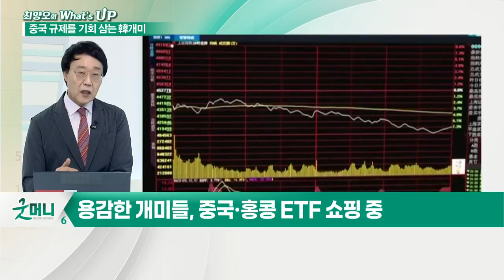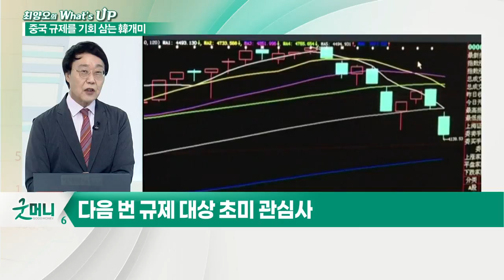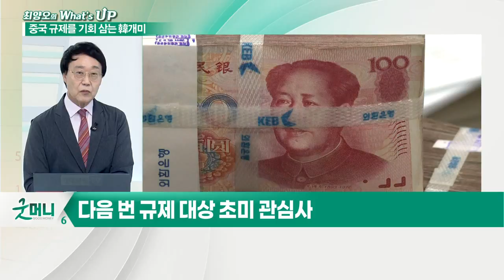차이나는 초강력 산업 규제 속... 韓개미의 초강수_최양오의 왓츠업 (20210803)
중국 규제를 기회삼는 韓개미의 돌진
- 중국 규제 리스크, 글로벌 금융시장에 영향
- 美 국채금리 하락에 달러와 엔화 강세
- 사교육·배달업에 고강도 규제
- 공산당과 민간기업간 균형공생 원칙 파괴
- 규제 대상 산업군 공통점 ‘데이터 기반 산업’
- 체제안정 목표 달성에 매진
- 2022년 가을 공산당 당대회까지 규제 강화 예상
- 독점적 지위 가진 대기업 통제 강화
- 용감한 개미들, 중국·홍콩 ETF 쇼핑 중
- 다음 번 규제 대상 초미 관심사